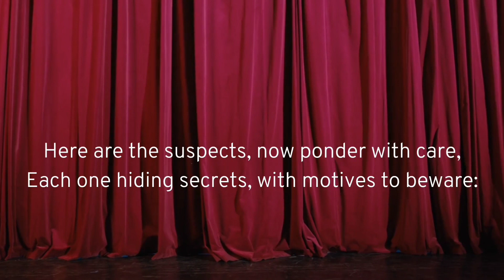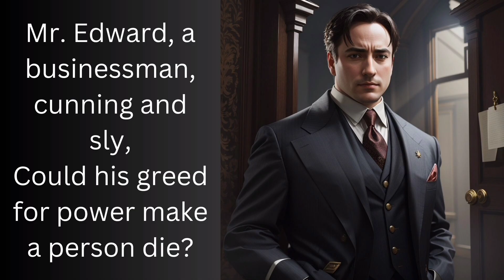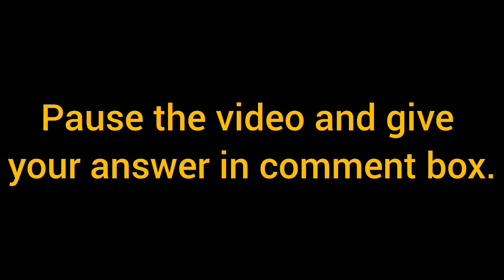"Crack the Case: Can You Solve This Intriguing Murder Mystery Riddle?" @RiddleMindsTube